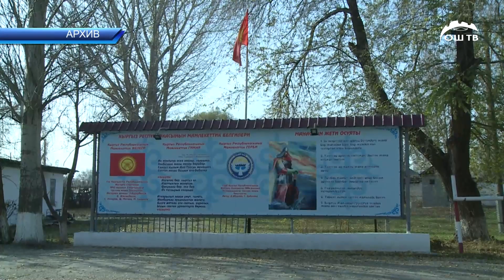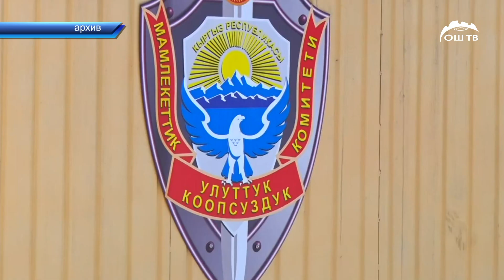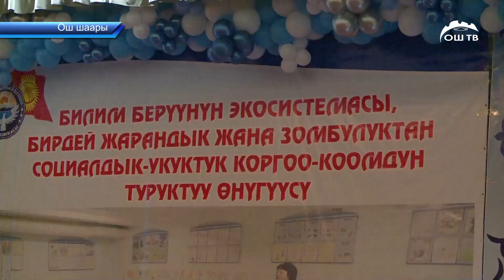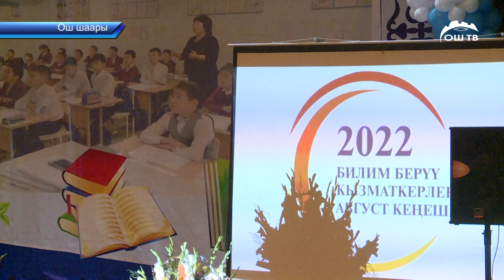Кечки ЖАНЫЛЫКТАР топтому 26.08.2022